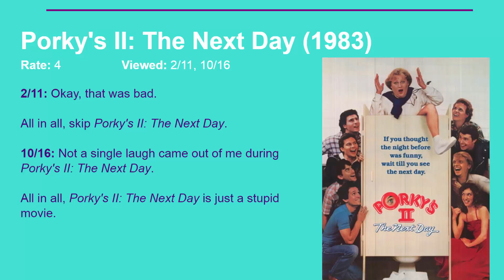Movie Review: Porky's II: The Next Day (1983) [HD]